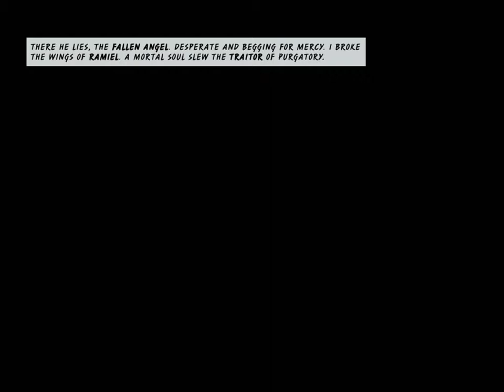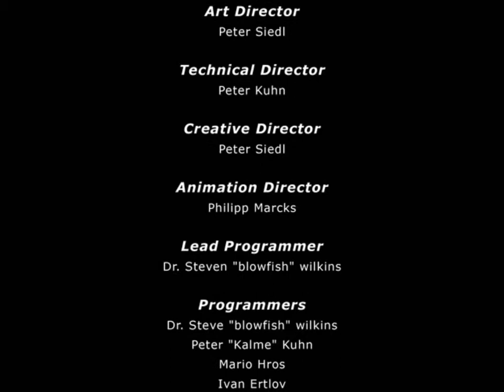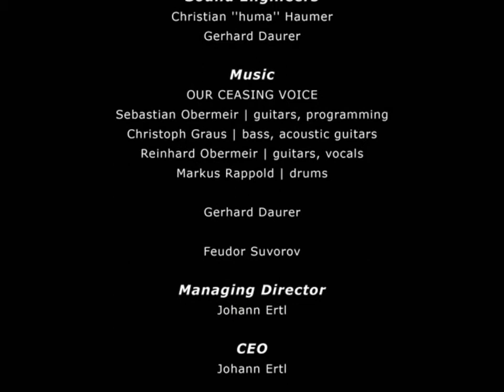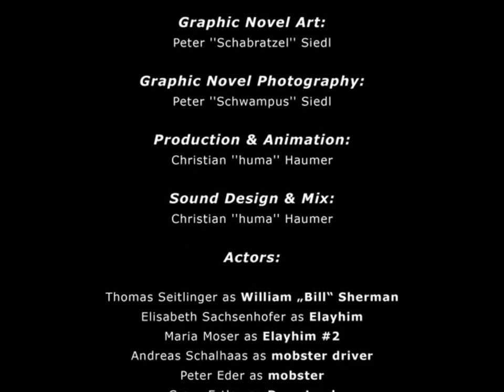Painkiller: Resurrection Final Outro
Beat the game on Trauma mode to unlock this ending.

My Review:
Painkiller: Resurrection is the fourth in the Painkiller series While I loved the first three, this one is somewhat disappointing. Extremely buggy out of the box and no way to download the needed patches online. You are forced to update via in game which didn't work the first time for me. A lack of Coop play and I had problems connecting to online games.

Interesting story of a contract killer who seeks salvation. The non-linear game play sounds promising BUT with no map to speak off and no way to measure your progress, you can get stuck or lost quite easily. The game feels much shorter than the first three in the series.

If you can get it for $10.00 fine otherwise don't bother. Stick to the first three.